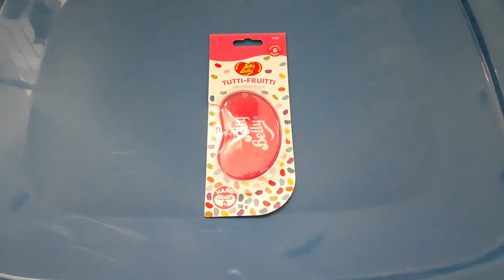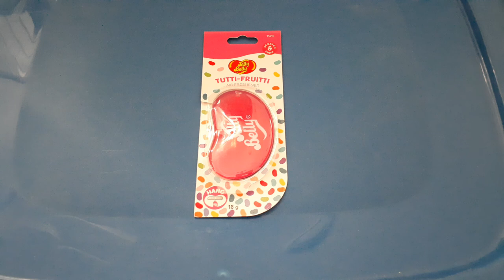Jelly Belly car freshener (UK version) Tutti-Fruitti review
This one isn't so bad. It smells like the Berry Blue and Bubble Gum car fresheners combined. It smells alright.